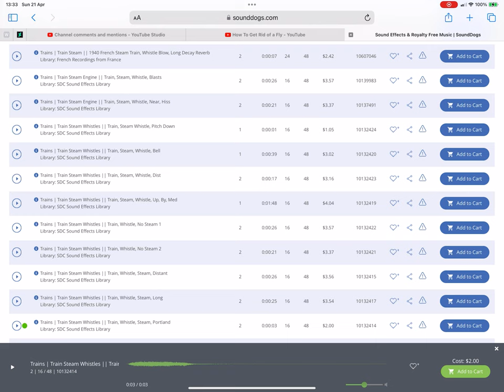What Kind Of Train Whistle Is This? 34